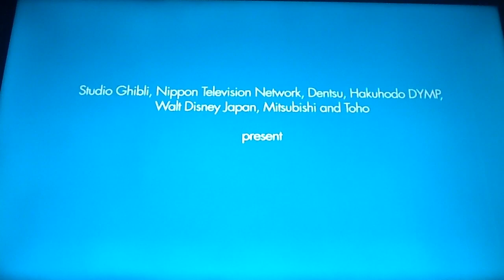From Up On Poppy Hill - Film 4 Intro